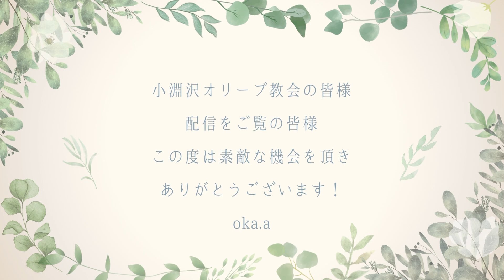ARTIST CHAIN #138 oka / 輝く日を仰ぐとき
「ARTIST CHAIN」は、賛美を高らかに捧げるクリスチャン・アーティストをリレー形式で繋ぐ企画。

第138回は、 oka が登場。
「輝く日を仰ぐとき」をお聴き下さい。

oka（オカ）
シンガーソングライター
1994年生まれ。(29歳)
東京都出身

高校時代に合唱部に所属し、オーストリアのアマチュア世界大会に出場。
大学在学中から結成したコーラスユニットで約3年間、
日本各地のライブハウスや路上でライブ活動を行う。
世界10ヵ国程度をバックパッカーとしてセルフ音楽ツアーも敢行。
24歳から教会に通いはじめ、現在は聖書神学校に通う。
2023年8月、東京都を中心に音楽活動を4年ぶりに再開。

00:00 トーク
02:00 輝く日を仰ぐとき

ARTIST CHAIN (アーティストチェーン)
アーティストと一緒に賛美を捧げ、応援しよう！
– Praise Together Wherever You Are –

□■ ARTIST CHAIN (アーティストチェーン) とは？ ■□

ライブ礼拝の中で、クリスチャンアーティストにどんどん動画出演して頂き、特別賛美を捧げてもらい、皆でアーティストを応援しよう！というプロジェクトです。

◆どんな目的？
新型コロナウイルスの影響で、アーティストの方々は、ライブ活動や教会での賛美ができず、音楽活動が制限されている状況です。中には経済的な困難を覚えている方もおられます。
小淵沢オリーブ教会では、このプロジェクトを通して、そんなアーティストの方々を支援したいと考えています。

◆なぜ支援するの？
それは、彼らが、私たちに必要不可欠な働きをして下さっているからです。
このような賛美が枯渇してしまう時代に、彼らは賛美の先陣を切り、私たちの心の中に賛美を与え、引き上げてくれるのです。
まさに今こそ、彼らが活躍し、役割を果たしていく時なのではないでしょうか？

◆どのように支援するの？
小淵沢オリーブ教会は小さく、私達だけでは十分な支援ができません。
そこで、皆様にもぜひこのプロジェクトに参加して頂きたいと考え、アーティスト支援献金を設けました。
お捧げ頂いた献金は、小淵沢オリーブ教会の会計とは別個に管理され、アーティストの支援にのみ使われます。主に特別賛美の謝礼に使用する予定です。(将来的な支援方法についてはご一任下さい)

◆教会の壁を超えてクリスチャンは一つです！
今こそ、キリストの体である教会を一緒に建て上げていきませんか？
少額でも構いません。ぜひお祈り頂き、神様の導きに応答して頂ければ幸いです。

アーティスト支援献金は、こちらのアドレスにて受け付けています。